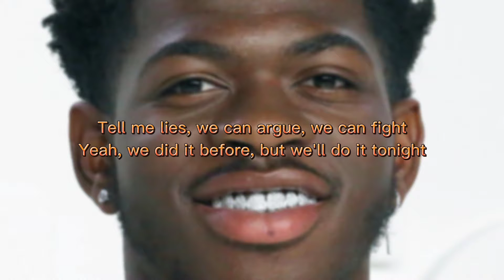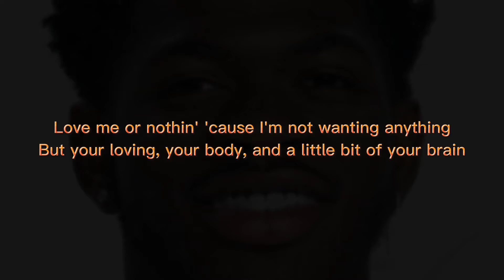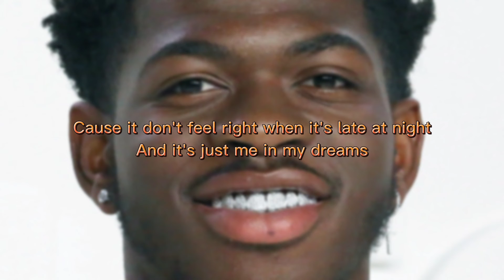THAT WHAT I WANT (LYRICS) Lil Nas X